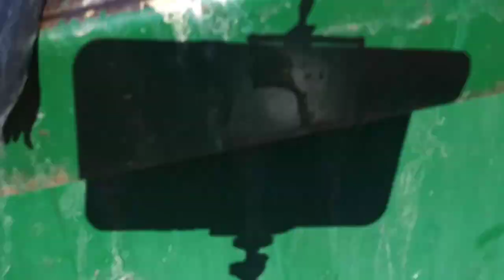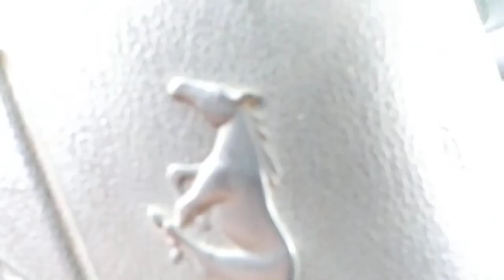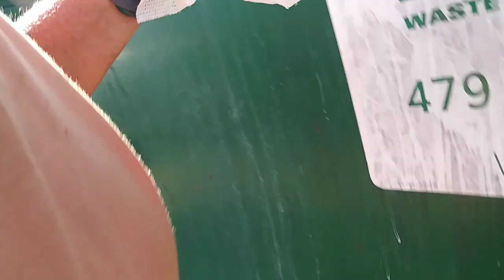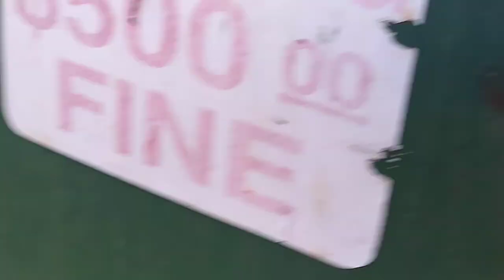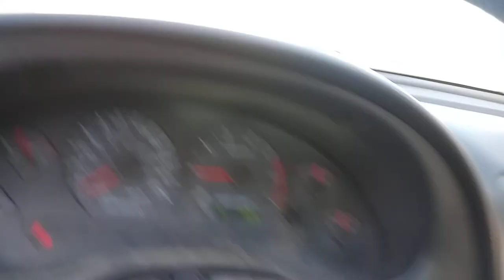Things we might find in the dumpster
It's Wade you want to do this this morning but we did we went dumpster diving